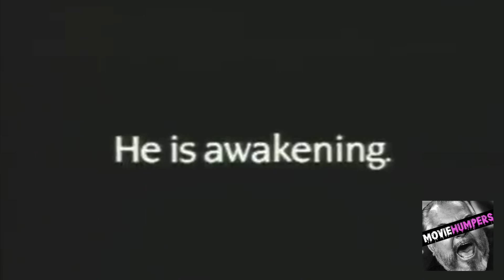Prince of Darkness (1987)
HALLOWEEN HUMPFEST ends week 2 on a John Carpenter movie that was unappreciated in its time but has since aged like fine wine. It’s the second in what Carpenter has declared his “apocalypse trilogy”. Yep. Hell and Satan is a little more than what we traditionally know in John Carpenters 1987 horror “Prince of Darkness” starring Donald Pleasance as “Father Loomis”, the twin brother of “Professor Loomis”, and also starring Victor Wong as the scientist who, unwittingly, drags Phd students to their demise. Alice Cooper is in it and the Anti-God loves piss-play. Will Walter ever come out of the closet? Check out this cult classic and then hear us talk about it.